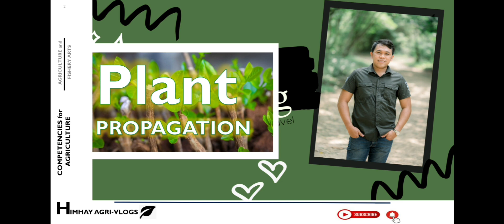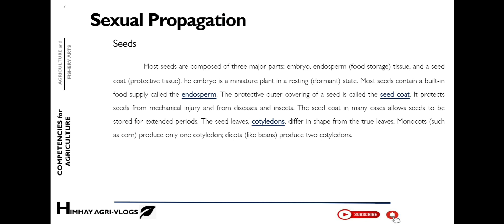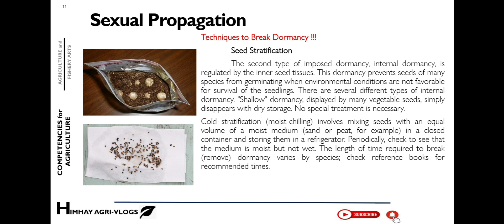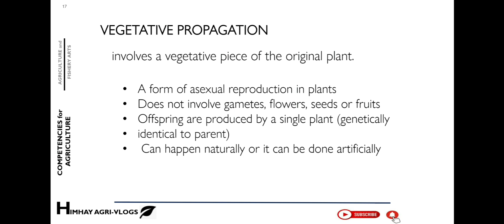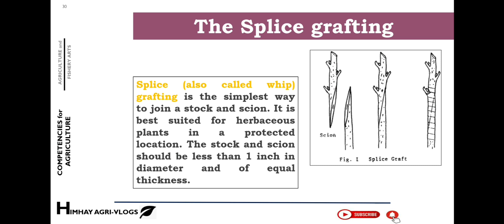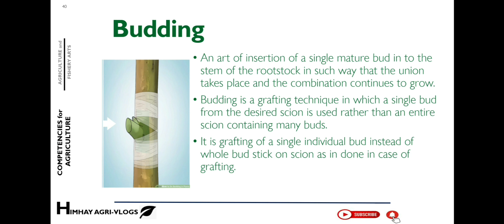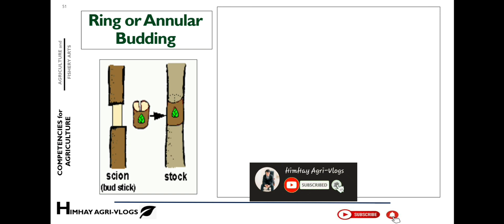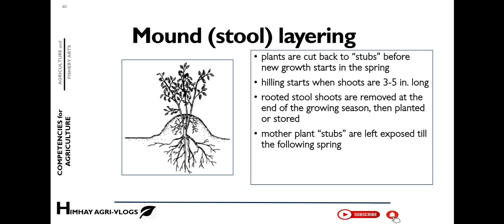Part 3 | Plant Propagation | TLE-AFA | Agriculture and Fishery Arts | Online Review